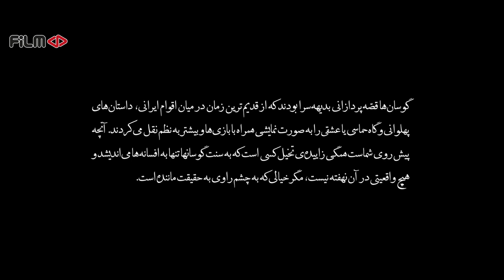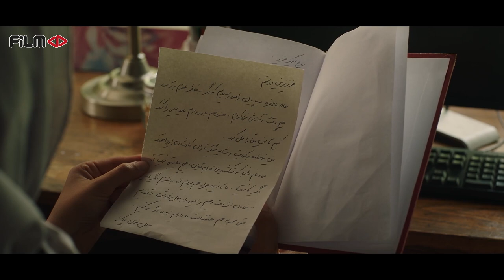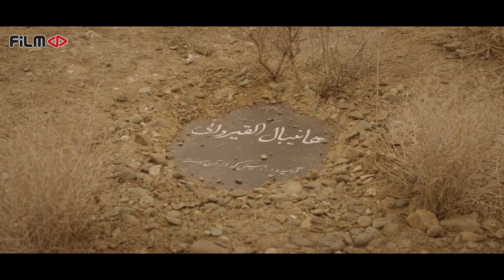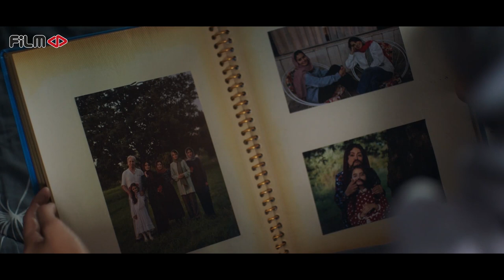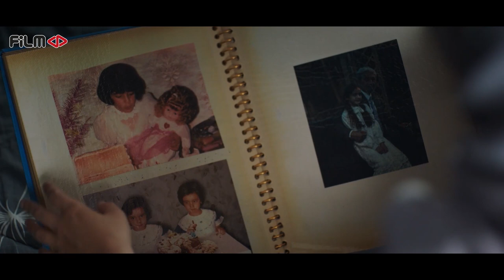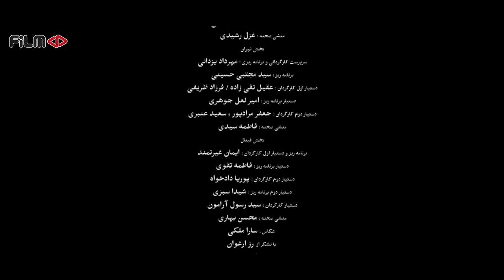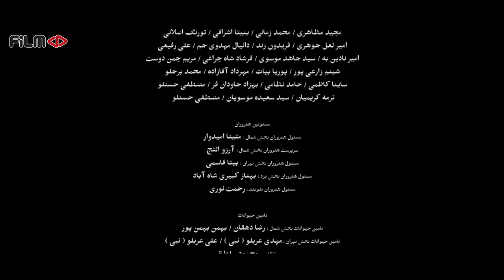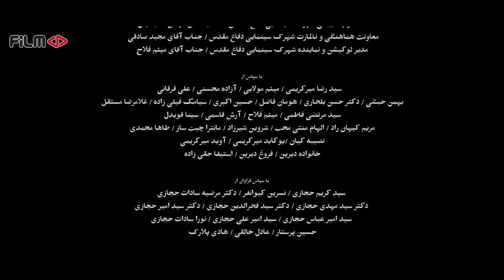سریال نوبت لیلی - قسمت 21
خلاصه این قسمت:
آرش به لیلی کمک می‌کند ایمانش را بازیابی کند اما این به قیمت آشکار کردن هویت خودش تمام می‌شود و...

خلاصه داستان:
لیلی از طریق کتابی مرموز در می‌یابد که او و خانواده‌اش تاکنون در زمان و مکان‌های بسیاری زیسته‌اند و اکنون «نوبت لیلی» است تا با رمزگشایی از کتاب و یافتن تابلوی ارزشمند نیاکانش دست به انتخابی بزند که به تمام این زندگی‌های زیسته معنا بدهد و ...

بازیگران:
حمید فرخ نژاد، مریلا زارعی، پردیس احمدیه، لادن مستوفی، محمد امین شعرباف، مهران غفوریان، علیرضا ثانی فر، گوهر خیراندیش، نادر فلاح، مسعود کرامتی، خسرو احمدی، فرزین محدث و علیرضا جعفری

کارگردان: روح الله حجازی
تهیه کننده: روح الله حجازی
نویسنده: مهدی شیرزاد و سروش چیت ساز و روح الله حجازی

ژانر: درام ، عاشقانه ، فانتزی ، رازآلود

Serial Nobate Leily - Episode 21

Summary of This Episode:
Arash helps Lily regain her faith, but it comes at the cost of revealing her identity and...

Synopsis:
Through a mysterious book, Leily discovers that she and her family have lived in many times and places, and now it is Leily's turn to decipher the book and find a valuable painting of her ancestors to make a choice that gives meaning to all these lives and .. .

Release: 2022

Cast:
Hamid Farrokhnejad, Merila Zarei, Pardis Ahmadieh, Ladan Mostofi, Mohammad Amin Sharabaf, Mehran Ghafourian, Alireza Thanifar, Gohar Kheirandish, Nader Fallah, Masoud Keramati, Khosrow Ahmadi, Farzin Mohaddes and Alireza Jafari

Director: Ruhollah Hejazi
Producer: Ruhollah Hejazi
Author: Mehdi Shirzad and Soroush Chitsaz and Ruhollah Hejazi

Genre: Drama, Romance, Fantasy, Mystery